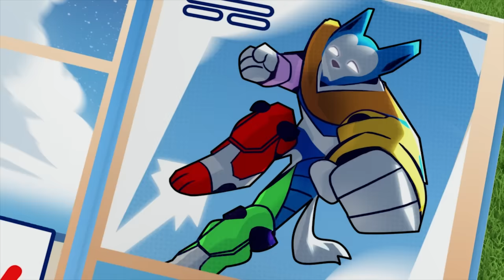Pups Save Carnival Day, Elephants in the Jungle, and more! | PAW Patrol Episode | Cartoons for Kids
In this PAW Patrol compilation for kids, Rubble and Rocky team up to save the train carrying the Carnival Day supplies, and Skye helps Tracker in the Jungle save a family of elephants!